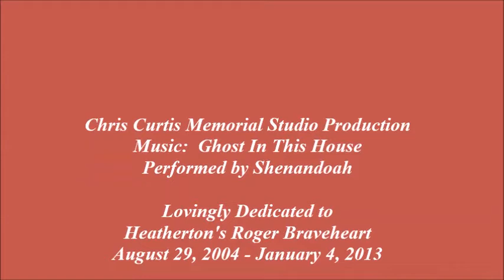Roger The Most Unforgettable Scottish Terrier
Roger came to work with us in our shipping/packing business. We never were separated from him for even one overnight. We lost him on January 4, 2013 to stomach cancer. He was called back to God at age 8.5 yrs young. He loved his life with us and he loved everybody he ever met. He was a once in a lifetime Scottie -- always looking for a way to make everybody laugh. He loved the camera and the camera loved him. He is profoundly missed by me. I encourage all of you to take videos as well as pix of your furchildren. One day that is all you will have left. God bless. Thank you for visiting my baby boy.

Ghost In This House

I don't pick up the mail, I don't pick up the phone
I don't answer the door, I'd just as soon be alone
I don't keep this place up, I just keep the lights down
I don't live in these rooms, I just rattle around

I'm just a ghost in this house
I'm just a shadow upon these walls
As quietly as a mouse I haunt these halls

I'm just a whisper of smoke
I'm all that's left of two hearts on fire
That once burned out of control
It took my body and soul

I don't care if it rains, I don't care if it's clear
I don't mind staying in, there's another ghost here
She sits down in your chair and she shines with your light
And she lays down her head on your pillow at night